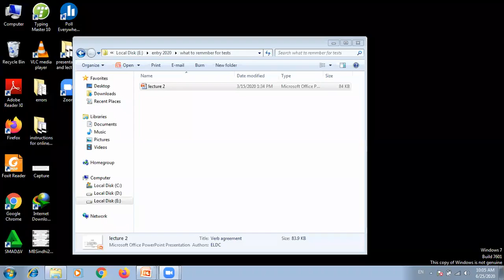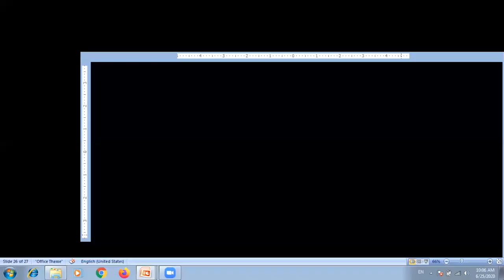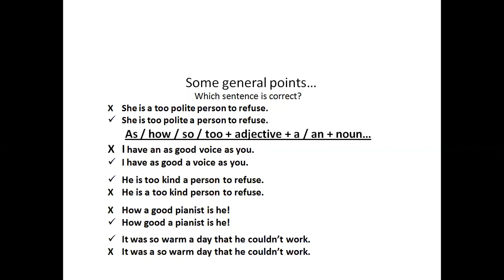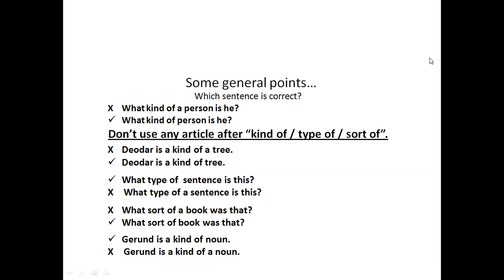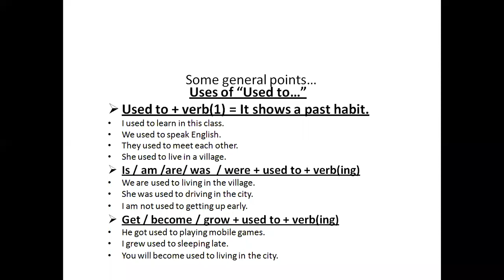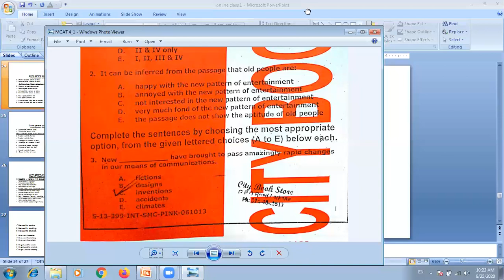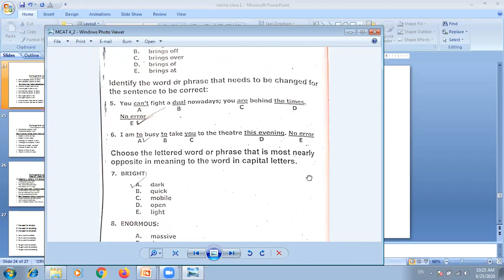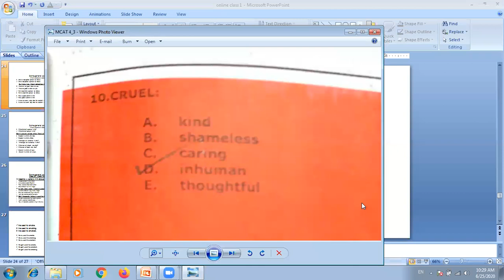Use Of "Used To" || Entry Test Preparation English Lecture 8